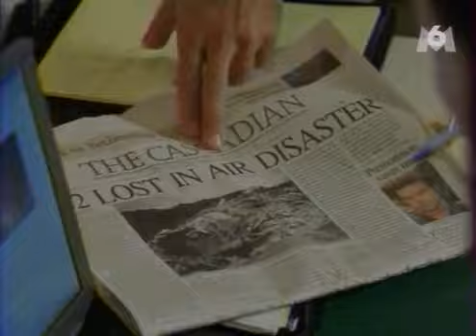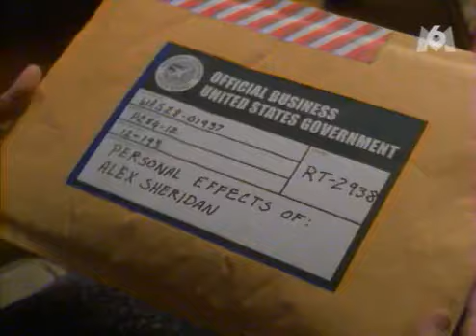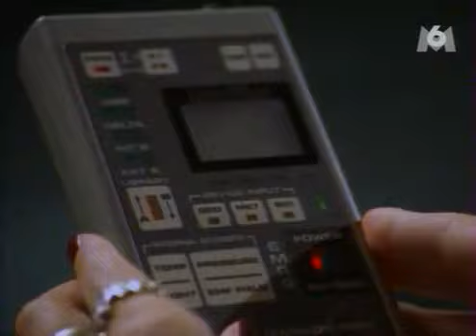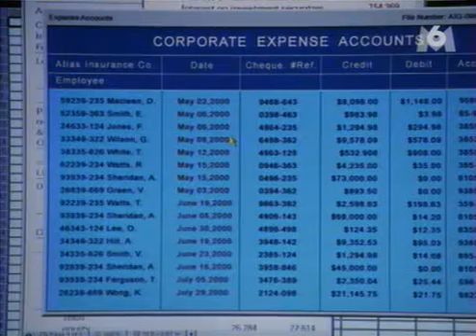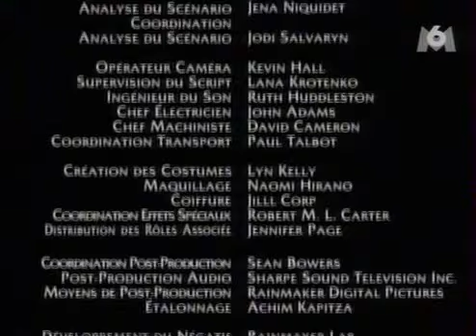Les Chemins de l'étrange - Saison 1 17/22 Le siège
Peggy console une veuve dont le mari s'est tué dans un accident d'avion...